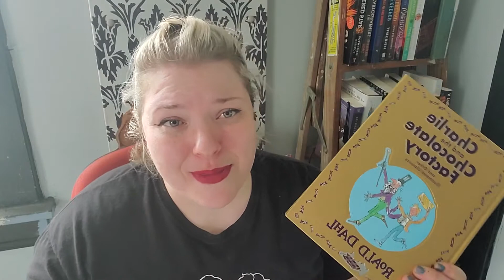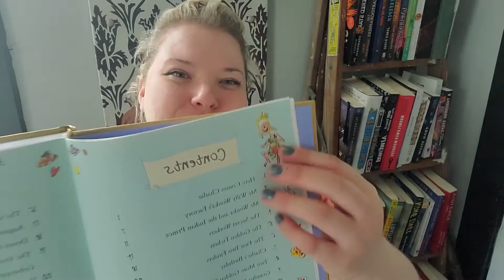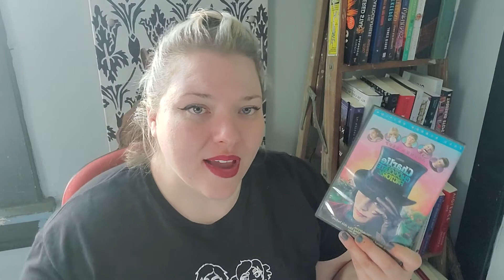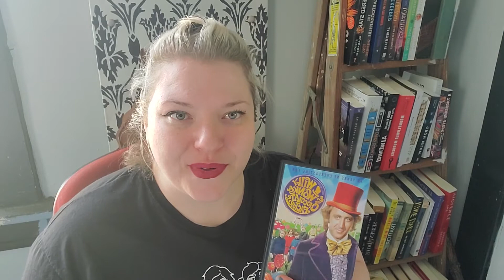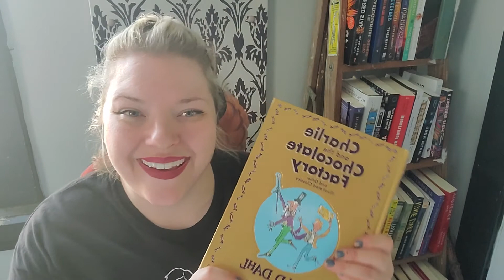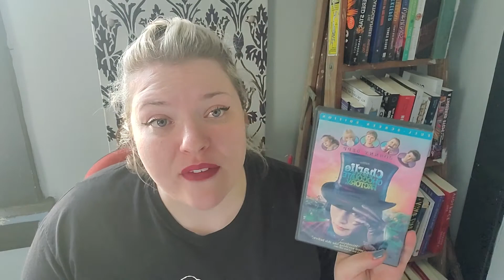Beyond the Book Charlie and the Chocolate Factory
Hey Puppers! For this edition of Beyond the Book we will be comparing the Charlie and the Chocolate Factory by Roald Dahl with it's TWO movie renditions - Willy Wonka and the Chocolate Factory and Charlie and the Chocolate Factory. Here we will be comparing the strengths and weaknesses of each. We hope you enjoy this video of pure imagination!